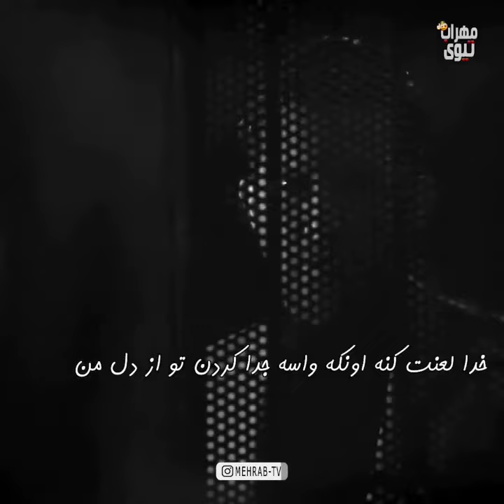Mehrab Whatsapp Status | Aliriza Zangi | Heart Broken💔💔💔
Mehrab status
Mehrab videos
Mehrabian
Mehrab Emperor
Alireza Zangi
Broken